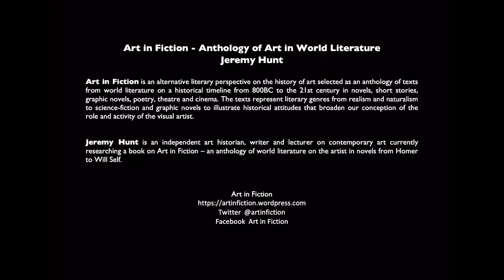Alan Holmes-The Rebel, 1961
Alan Holmes, The Rebel, published in 1961, is a book based on the comic film of The Rebel with screenplay by Ray Galton and Alan Simpson made in 1961.  Alan Holmes is a pen name, with the same initials as Anthony Hancock. The film is an English satirical take on the  Bohemian pretensions of the art world in Paris, and Tony Hancock is 'The Rebel' who leaves the conformity of London suburbia, office routine and the daily commute on the 8.32 to the City. In his East Cheam lodging, the Rebel makes a sculpture, Aphrodite at the Water Hole, and paintings in the style of Picasso are given absurd surrealist titles: Sunset Over Suburbia Reservoir; The Chain Puller’s Left Tibia. The Rebel arrives in Paris to become a Bohemian artist genius. He announces the Infantile School, and Shapist movement, and attends an Existentialist vernissage with long haired poets, girls with green and orange hair, green faces and  green lipstick. The Rebel’s Action Paintings: Exhaust Fumes on a Wet Thursday Night; and Sodium Light on a Left Buttock, caricature the paintings of Jackson Pollock and the performances of Yves Klein.

Jeremy Hunt is an independent art historian writer and lecturer on contemporary art and architecture currently researching a book on Art in Fiction – descriptions of the artist in novels over 3000 years from Homer to Will Self.

Thanks to - Haqi Ali - Director of Photography